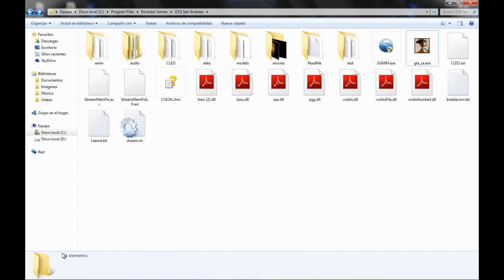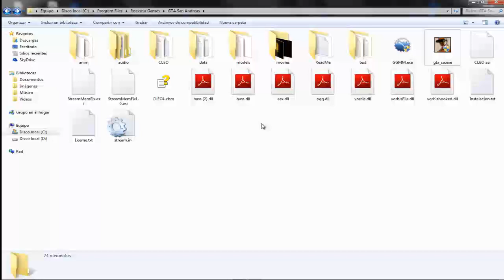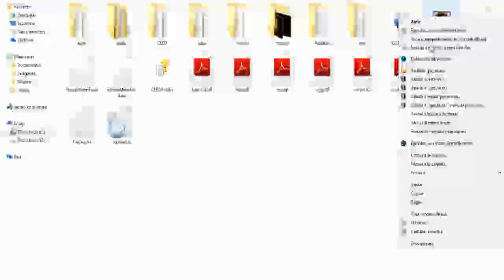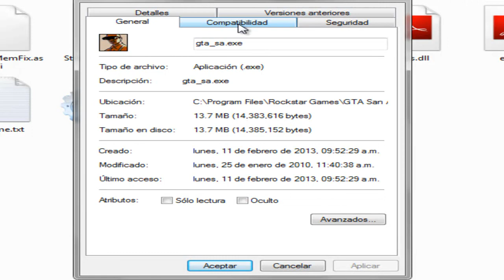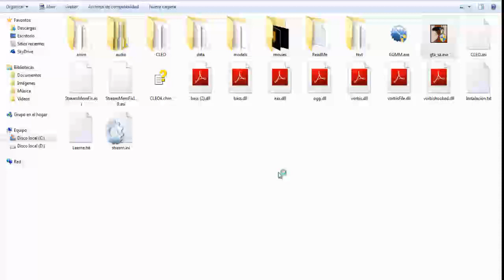solucionador de gta san andreas pantalla roja y no inicia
esta vez les enseño a como arreglar el gta san andreas.

si tienen mas problemas con su gta dejen su comentario.